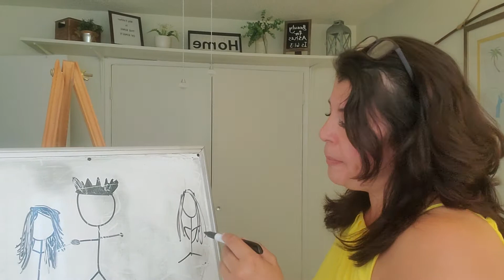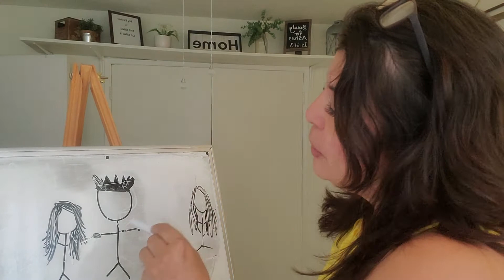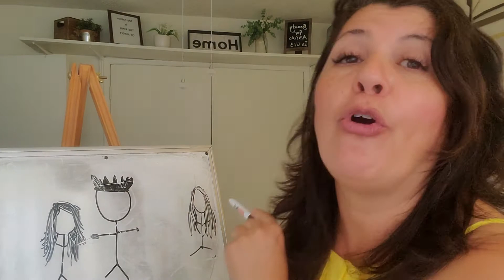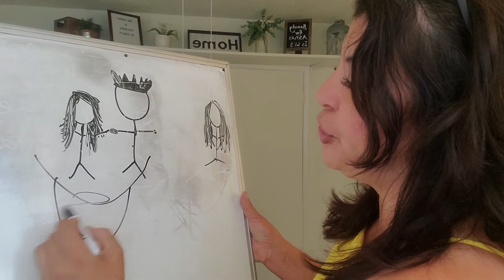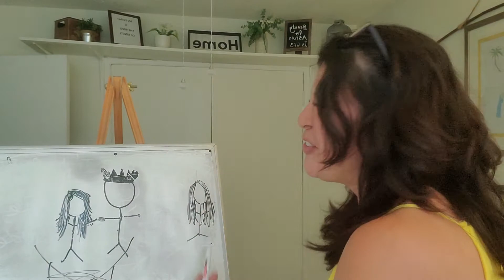The Whore of Revelation vs. the Bride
Earthly Jerusalem vs. Jerusalem above. 2 cities. One is a whore, the other is a bride.